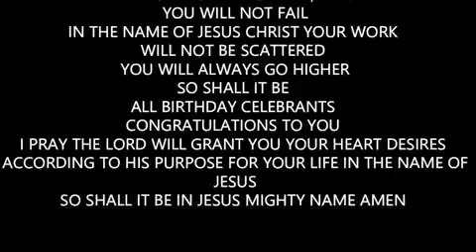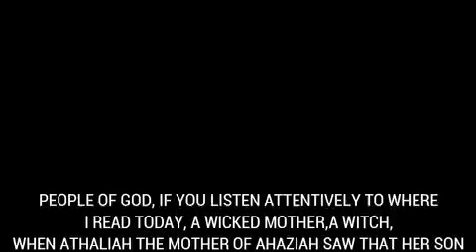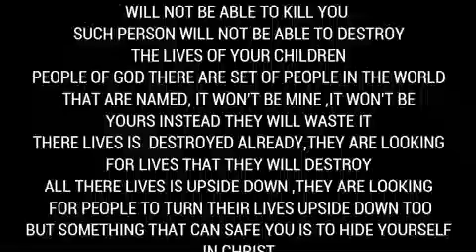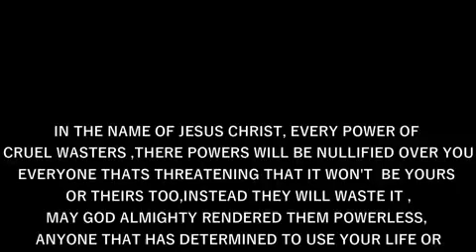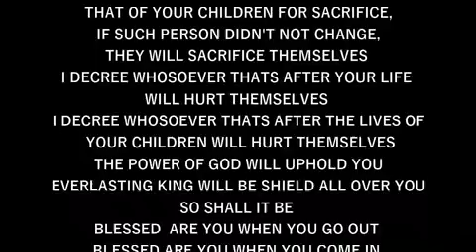IRE OWURO MONDAY 200524